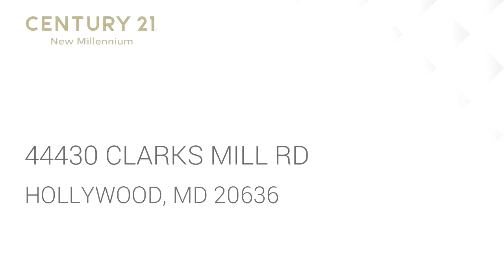Residential for sale - 44430 CLARKS MILL RD, HOLLYWOOD, MD 20636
Cute corner lot rambler in downtown Hollywood!  HVAC is 12 years old, Anderson windows were put in in 1992, new well and septic tank in 1987.  2 sheds, 2 bedrooms plus a den area. Hardwood floors under most of the carpet.  Sold as is.

Bedrooms: 2
Bathrooms: 1
Square Feet: 1104
Price: $175,000